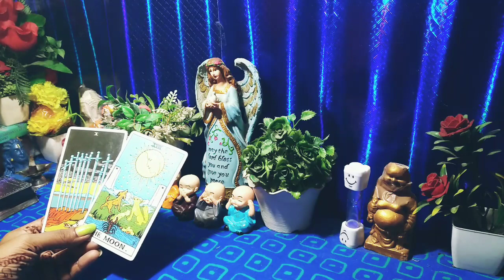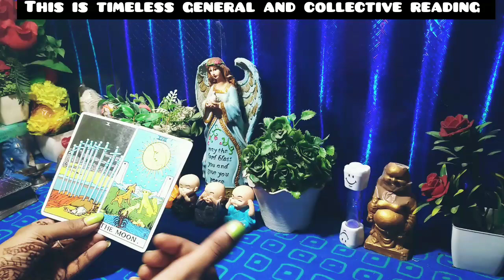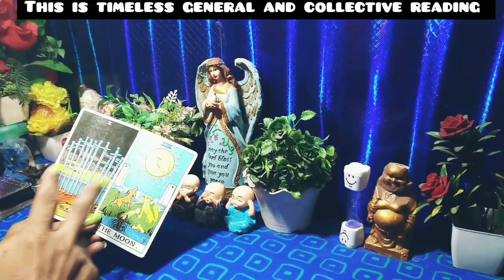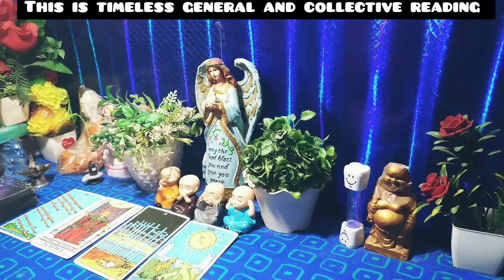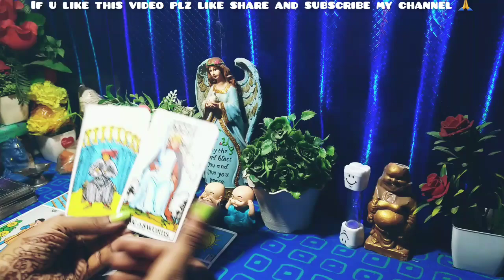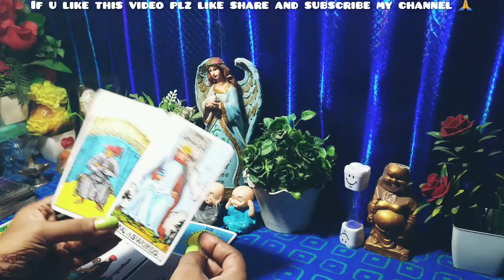Urgent Messages From Your Person💖|Tarot Card Reading🔮|Timeless Tarot Reading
Urgent Messages From Your Person💖|Tarot Card Reading🔮|Timeless Tarot Reading |Daily Tarot Reading